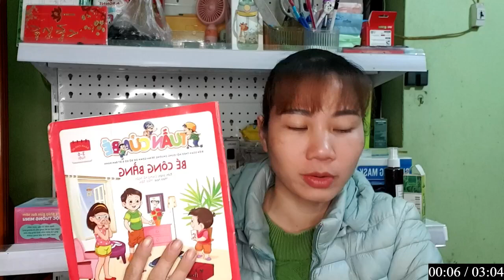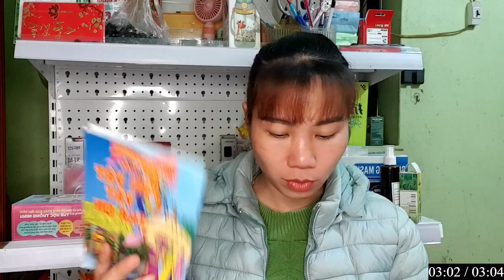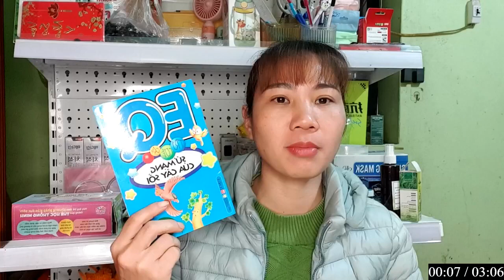FACTO VIVEK 1M | HÔM NAY MÌNH SẼ KỂ TRUYỆN - CẦN CỦA BÉ